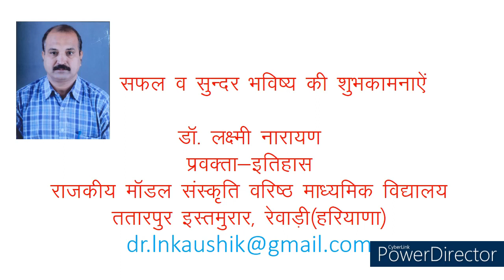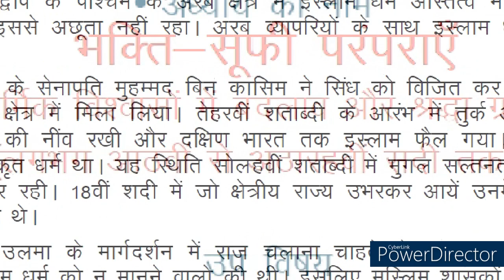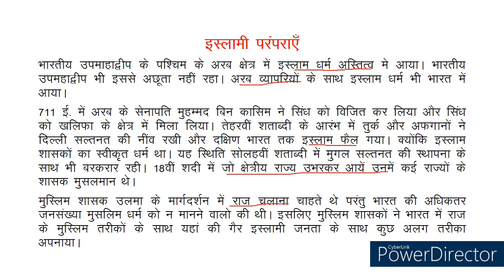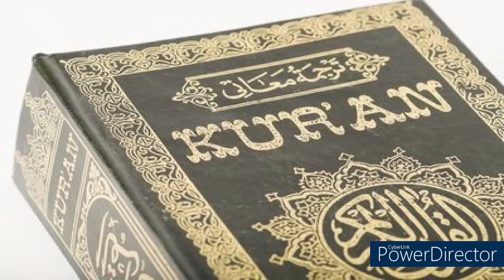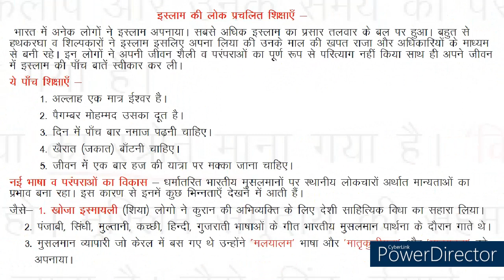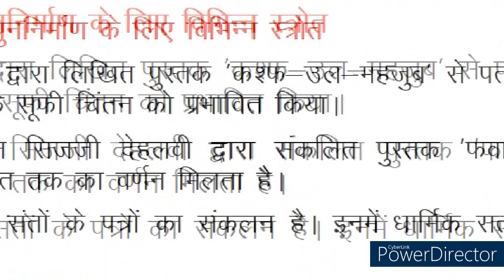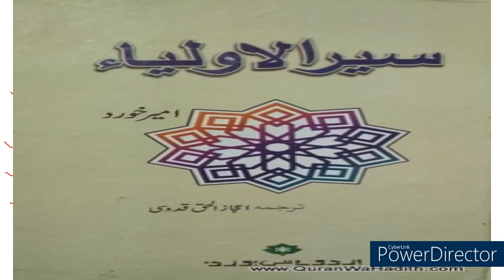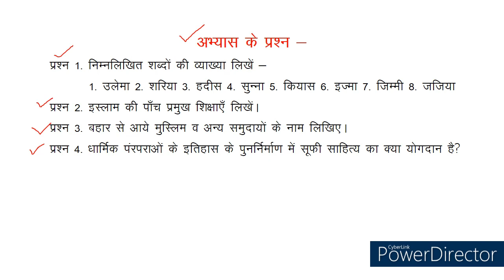इस्लामिक परम्पराएँ, धार्मिक परम्पराओं के इतिहास का पुनर्निर्माण भाग 3 History Class XII